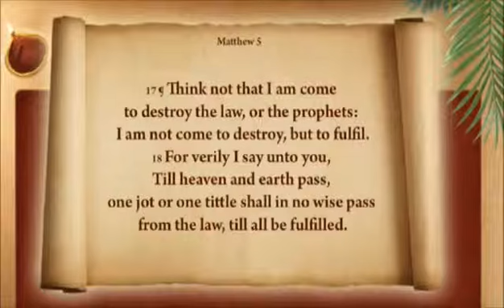Tittle of the day : different looks